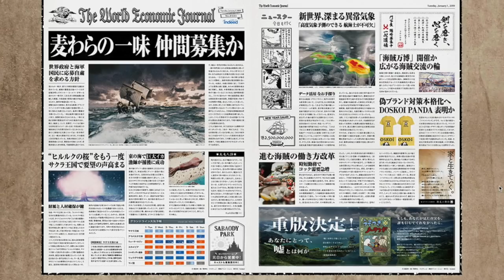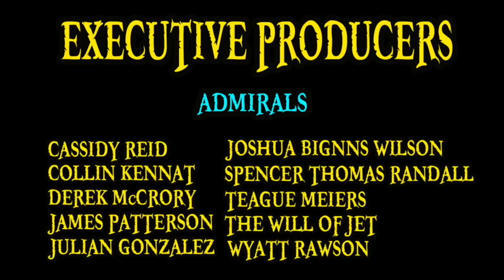LIVE ACTION ONE PIECE!?